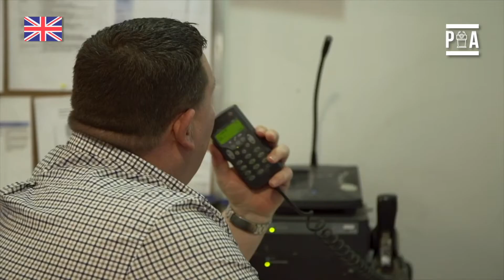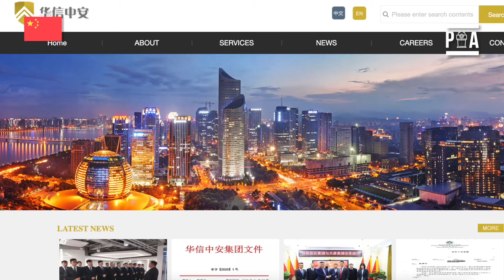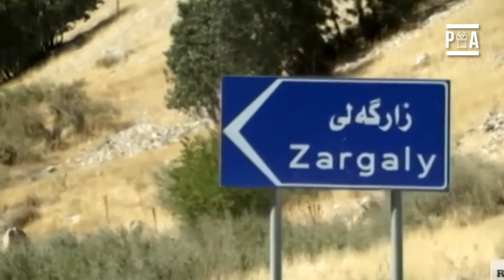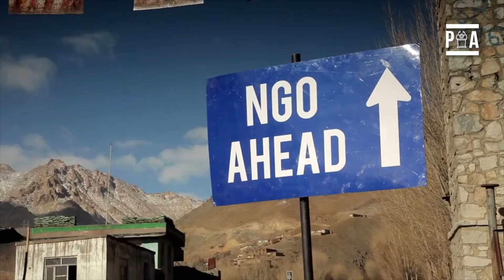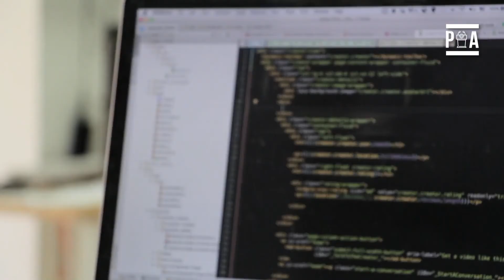¿Qué son las Compañías Militares Privadas (CMP)? - POLITIKAL ARENA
¿Qué son las CMP? ¿Cuáles son las más importantes? ¿Dónde han actuado?
En este vídeo te explicamos lo más importante del mundo de las compañías militares privadas.

00:00 Introducción
01:20 Características de las CMP
03:13 ¿Por qué se usan las CMP?
04:30 CMP más importantes
06:49 ¿En qué países y quién ha usado las CMP?